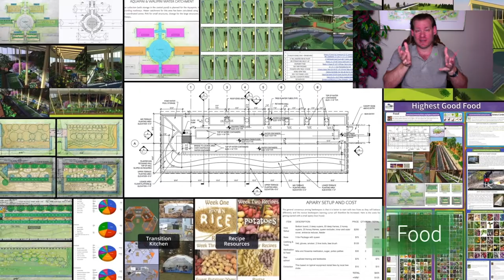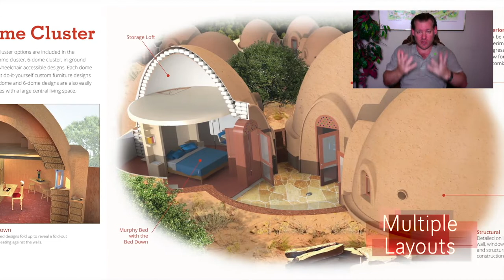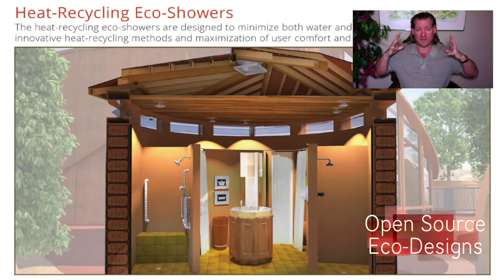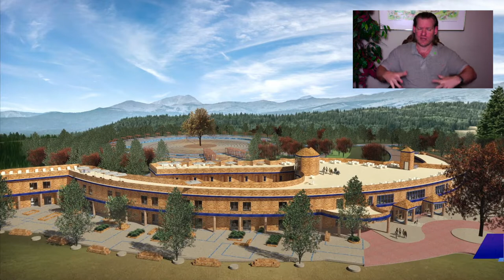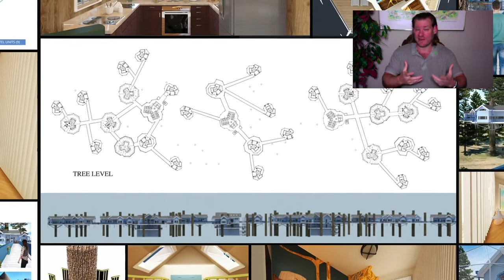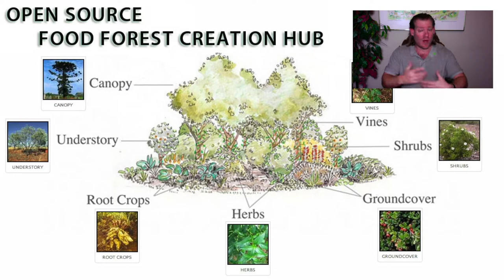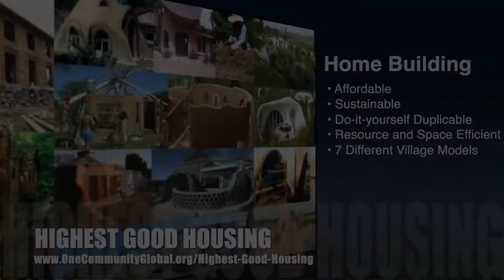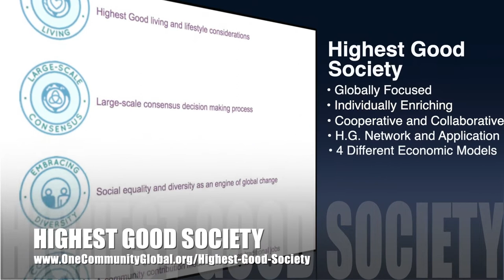Abundance Through Open Source Sustainability - One Community Weekly Progress Update #472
Through Open Source Sustainability | Global Collaboration | Open Source Cooperation | Sustainable Energy | Global Sustainability | World Change | Green New World | One Community | Weekly Progress Update #472 Specifics are

“Let's create abundance through open source sustainability. Not just for us, but for everyone. One Community is creating the plans to do this through self-replicating teacher/demonstration hubs built with open source and free-shared and "Highest Good" approaches to food, energy, housing, education, for-profit and non-profit economic design, social architecture, fulfilled living, global stewardship practices, and more. This is the April 10th, 2022 edition (#472) of our weekly progress update detailing our team’s development and accomplishments.”

THIS WEEK'S TOPIC: Abundance Through Open Source Sustainability